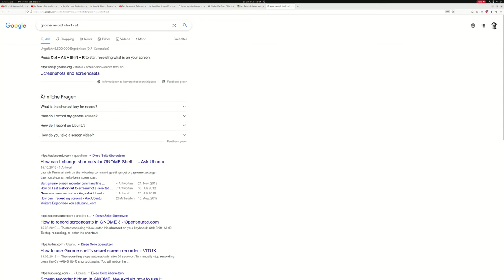CUCKOO-CHESS skill level = 100 vs FreeSoftware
Monumental game against chess engine..